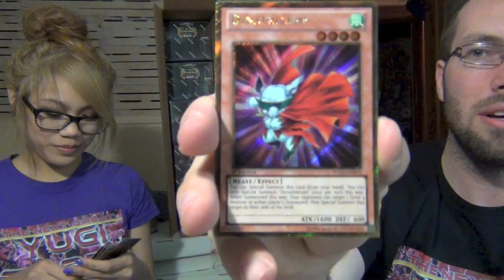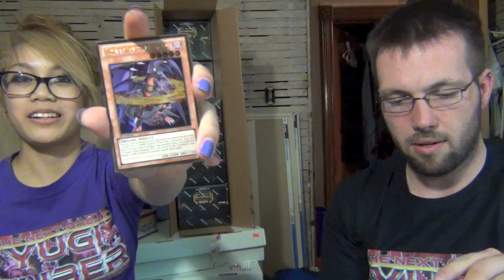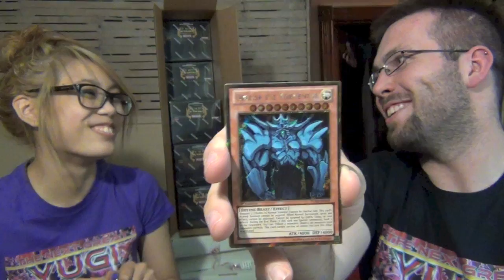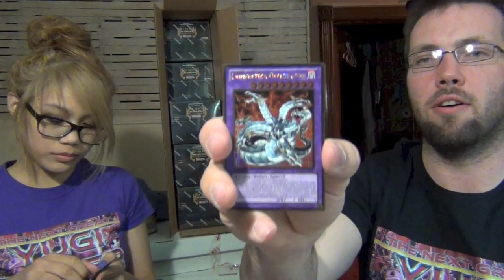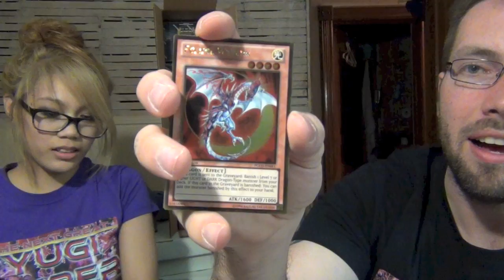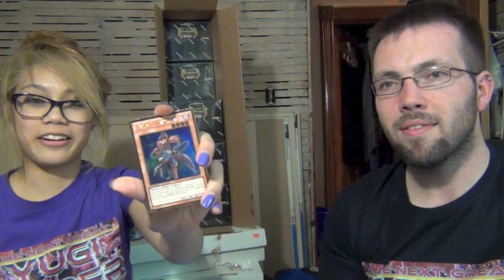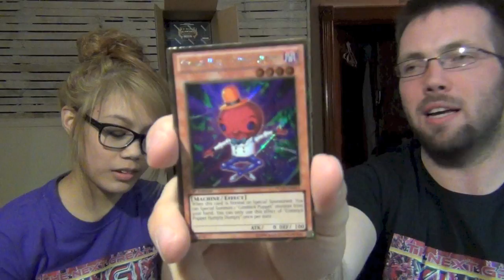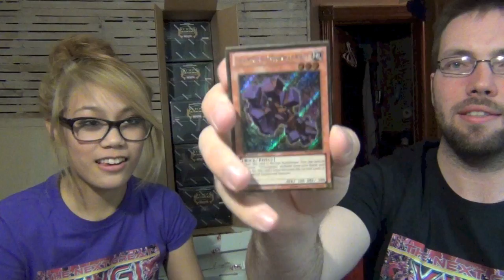Best Premium Gold Series Case Box and Pack Opening Part 1 of 5 W/ Reeni And Underworld6667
Would you like to purchase a Next Great Yugituber Mat? Only 100 will be available so get them now!
Total for anyone within North America is $35
If outside of north america please inquire via PM.

Have questions? message me anywhere below and I will get back to you ASAP

Underworld6667 Apparel ON SALE!